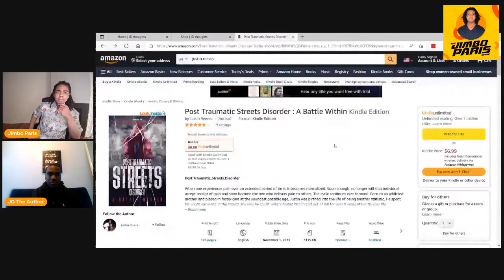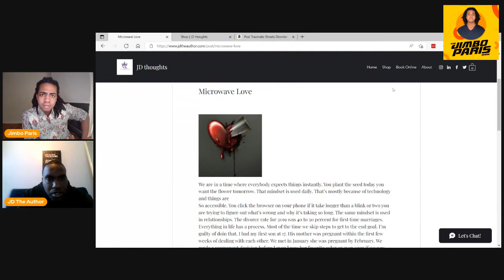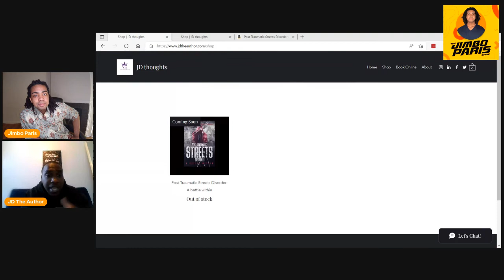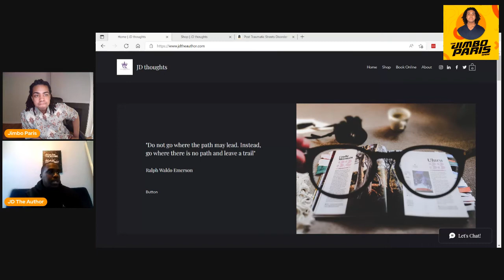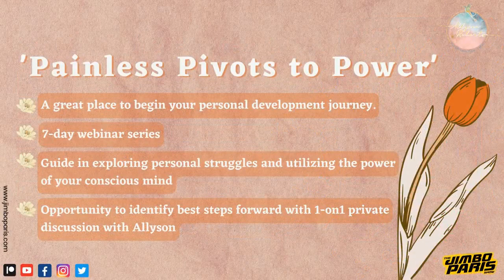Jimbo Paris Show #70- Turning Nothing Into Something (JD The Author)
“Don't give up no matter how tough it gets. Because the next day could be this day, that the sun come up for you. So just keep going.”
-Justin Reeves / JD The Author

Welcome to The Jimbo Paris Show #70- Turning Nothing into Something (JD The Author)

JD the Author is a single father of three boys. Living in New York City. He was born in foster care because his mother was a drug addict. He grew up in foster care, where he was abused. JD was in and out of juvenile detention centers for two years when he was 11 years old and spent the majority of his life on the streets before finally deciding to leave.

He wrote an Amazon bestseller book called “Post Traumatic Streets Disorder - A Battle within”, which dives deep into his life, including a suicide attempt and surviving and overcoming being traumatized by the streets.